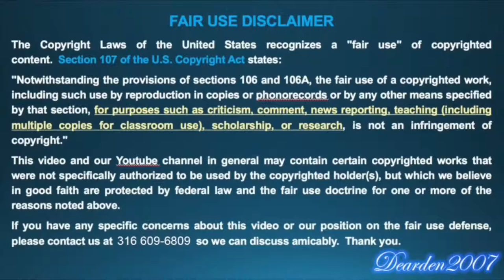Dormommu VS Thanos: Why didn’t Dr Strange Trap Dormommu and bargain her to Kill Thanos?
About me:
How old are you? I’m 37 years old
What’s your name? Joshua L. Dearden
Where are you from? Wichita, Kansas
What did you use to edit video? iMovie